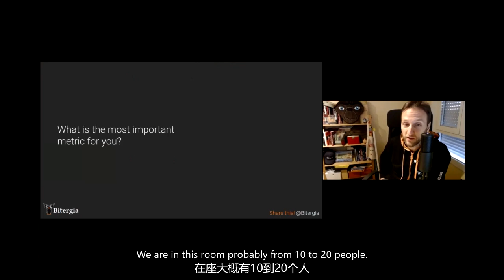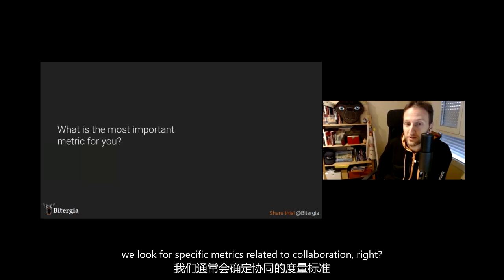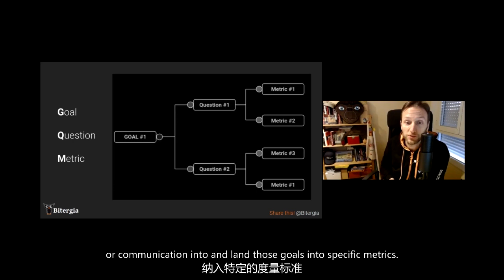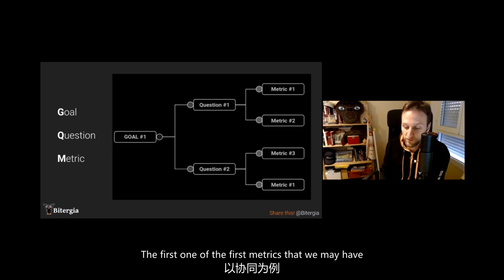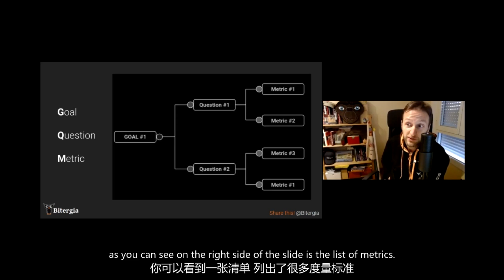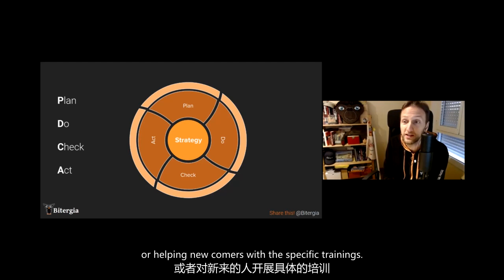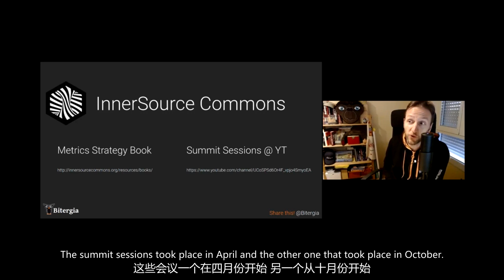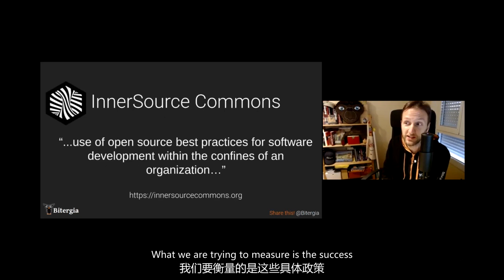Daniel Izquierdo (Bitergia) at ISC.S12 - InnerSource Metrics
In this breakout session, Daniel shared how organisations can choose the right metrics to reflect their InnerSource strategy. This talk provided an introduction to a deeper discussion among participants in the Community Breakout Track.